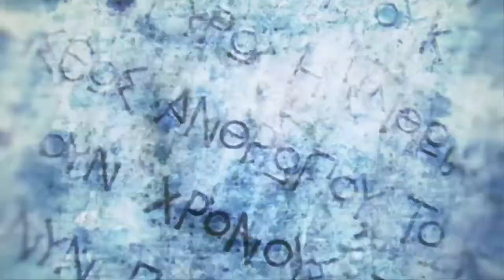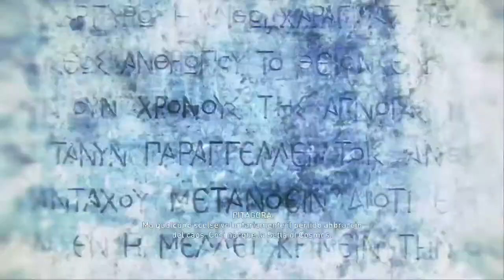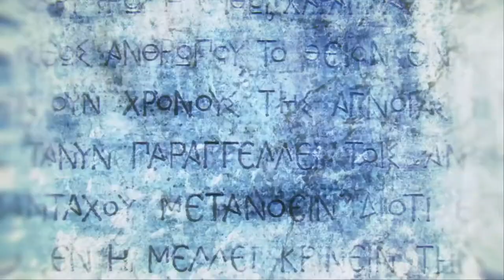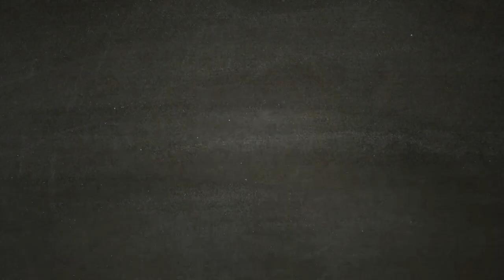ASSASSIN'S CREED ODYSSEY [Walkthrough Gameplay ITA HD - La Fine della Setta]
La Fine della Setta.
Una volta riunita la famiglia abbiamo deciso di portare la fine della Setta. Abbiamo dato la caccia a tutti e abbiamo portato gli ultimi 2 adepti.